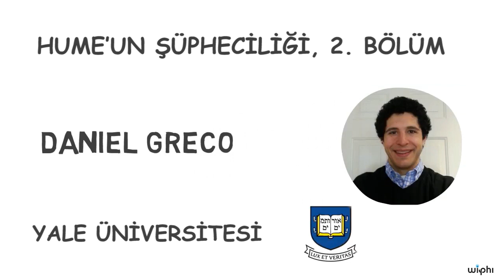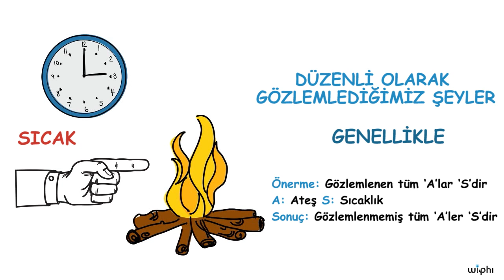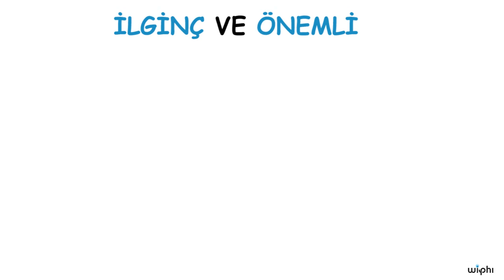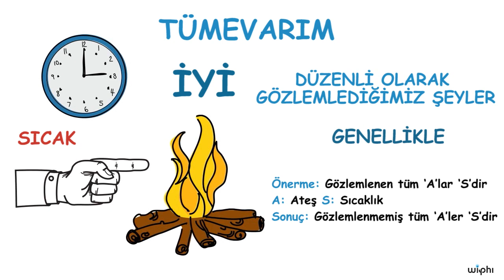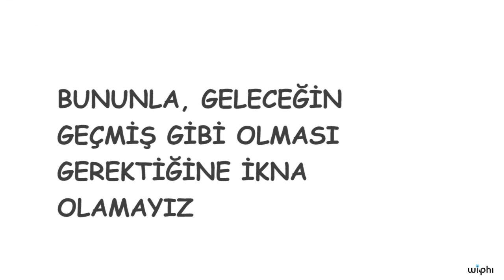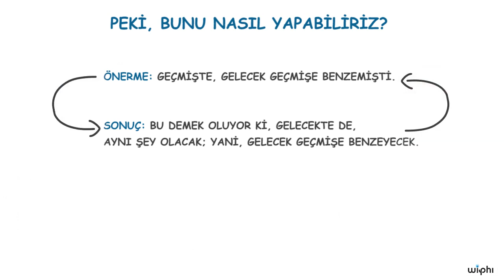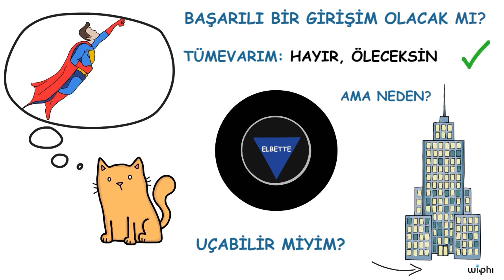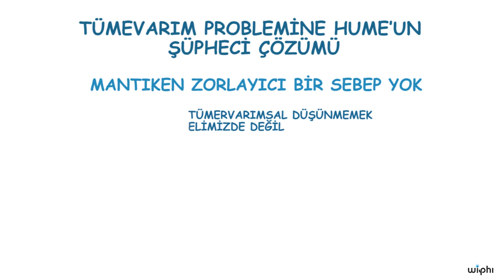Hume: Şüphecilik ve Tümevarım, 2. Bölüm (Felsefe)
50 dilde 120 milyon öğrencinin faydalandığı, dünyanın en büyük ücretsiz öğrenme platformu Khan Academy’de, matematikten sanat tarihine, ekonomiden fen bilimlerine, basit toplamadan diferansiyel denklemlere, ilkokul seviyesinden üniversite seviyesine her yaş için binlerce ders videosu, interaktif alıştırma ve daha fazlasına tamamen ücretsiz ve reklamsız olarak ulaşabilirsiniz.